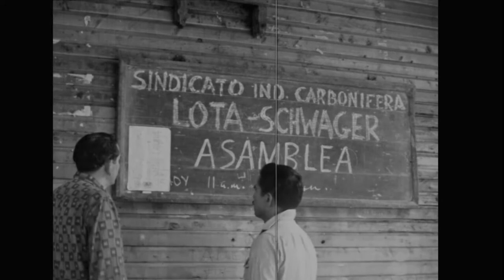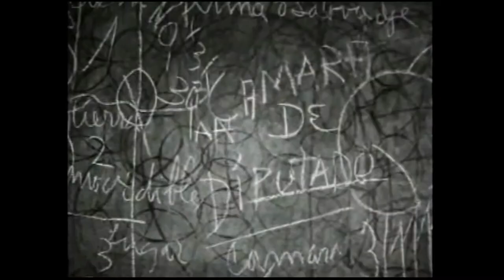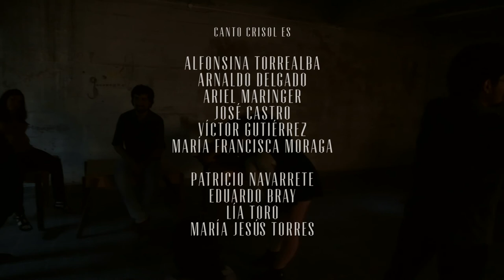Canto Crisol - Canto de Rokha (vivo)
Presentación completa del Canto de Rokha en el Centro de Creación Infante 1415

20 de noviembre de 2016

Proyecciones audiovisuales por María Jesús Torres
Grabación por Carlos Montes de Oca y Simón Orozco
Sonido en vivo por Enrique Reid
Edición de sonido por Ariel Maringer

Organizado con apoyo de Centro de Creación Infante 1415 y Centro Cultural Espacio Elefante

00:48 Prólogo
03:58 Estadio primero: Autorretrato
13:55 Estadio segundo: Revolución
26:06 Estadio tercero: Winétt
35:24 Estadio cuarto: Muerte
44:20 Epílogo